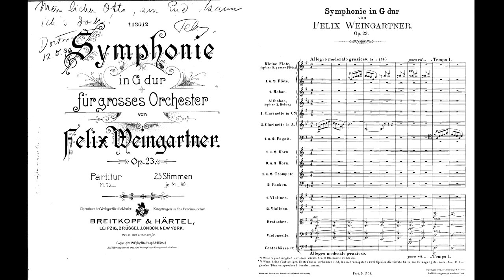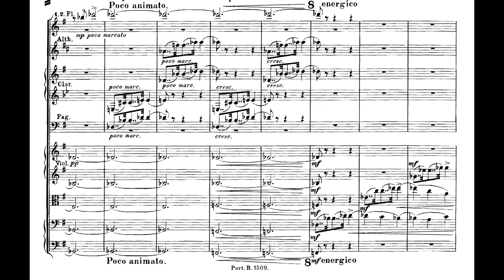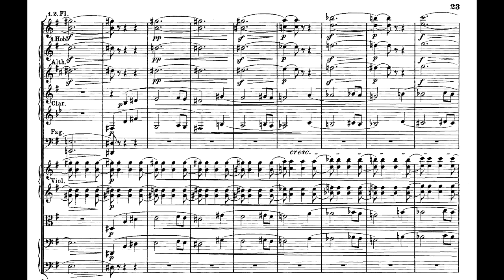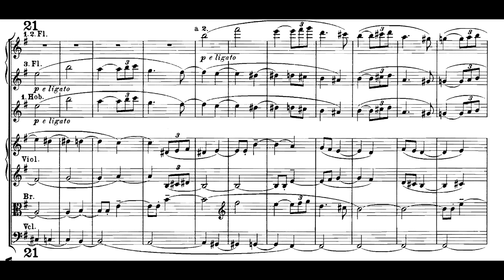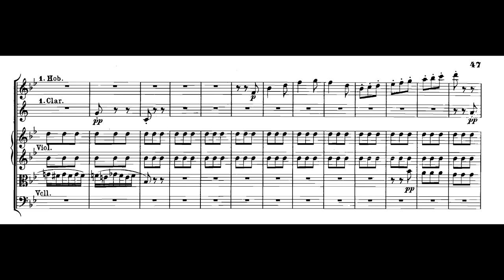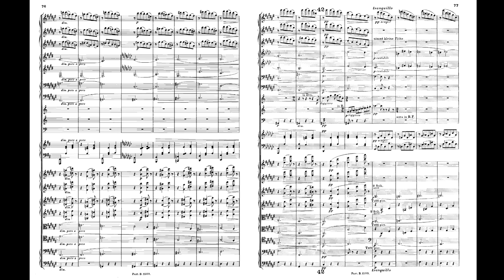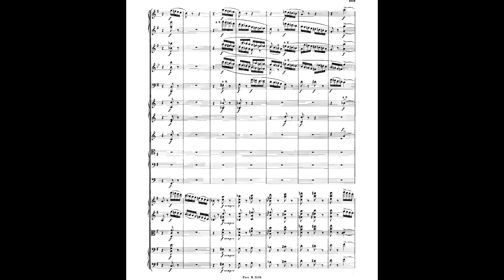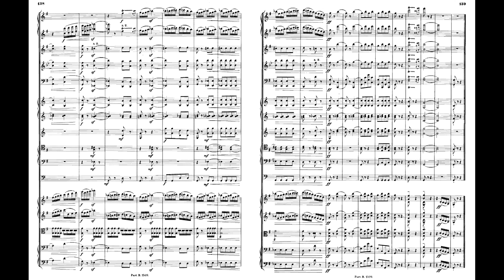Felix Weingartner - Symphony no. 1 (1898)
Felix von Weingartner - Symphony no. 1 in G Major Op. 23 (1898)

Marko Letonja conducting the Sinfonieorchester Basel

I. Allegro Moderato Grazioso - 00:00
II. Allegretto Alla Marcia - 11:27
III. Vivace Scherzoso - 18:50
IV. Allegro Vivo - 28:25